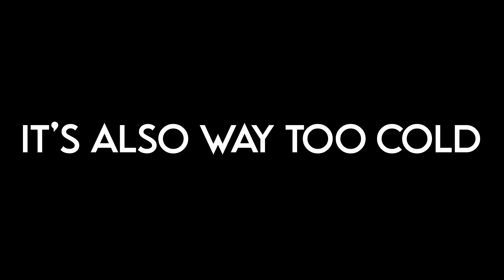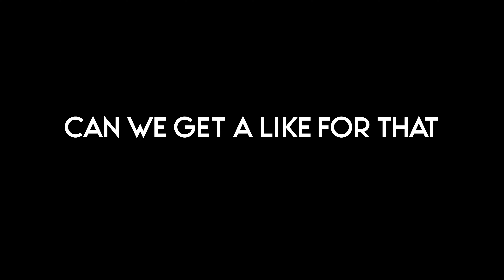Filming a motorcycle edit!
Getting out with a couple of friends to film some rollers and shots for the bike reveal. Enjoy!
FOLLOW ME to stay up to date!

**This channel does not promote or encourage any illegal activities. Do not attempt.**